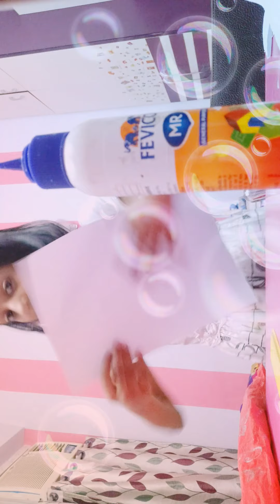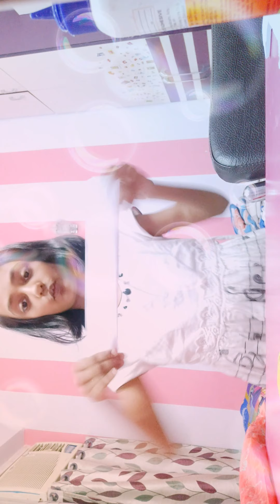How to make a mini diary